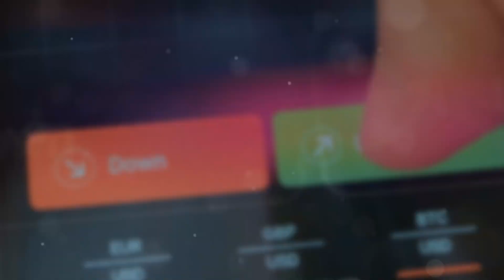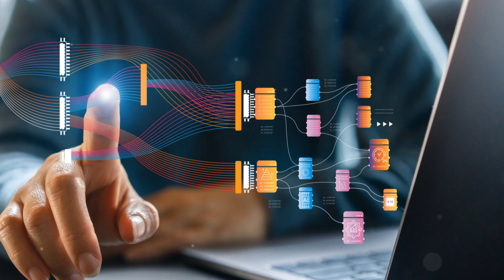EON Podcast #9: EON-XR X Meta’sOrion AR glasses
Discover how the EON-XR platform, integrated with META’s Orion AR glasses, is reshaping education and training. With immersive AR technology and Spatial AI, learning becomes more interactive and engaging than ever before. From hands-on training to STEM education, the future of knowledge transfer is here!